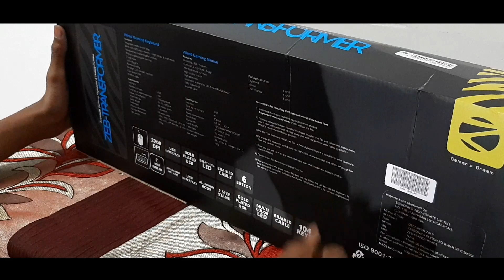Review Zebronics Transformer Gaming Keyboard & Mouse Combo || Under 1200 || black THEMED Keyboard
hello, guys es video m best budget mouse keyboard combo ka review kia hu jo ki zebronics ka transformer series ki tarf say ata h esme kai sare gaming features or RGB  ka bhar bhar  kar modes h joki yakinan apke setup k chaar chand laga deng toh video pura jarru dekhna ...

1LIKE=10❤

1SHARE =50❤

1SUBSCRIBE = THOUSANDS OF ❤
AND A NEW VIDEO

EQUIPMENT IN ROLE